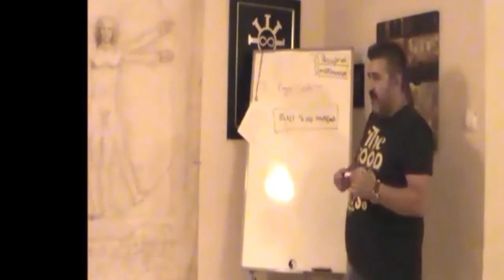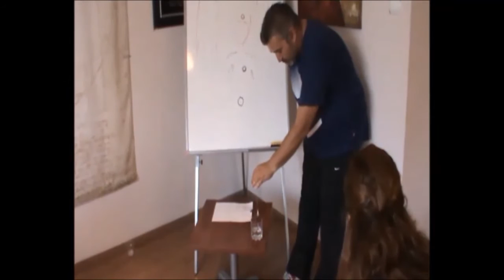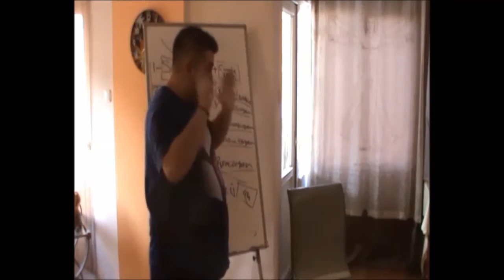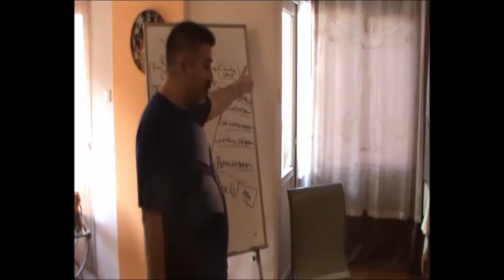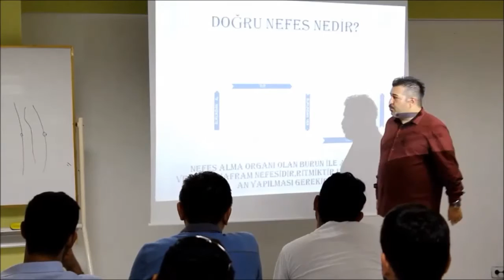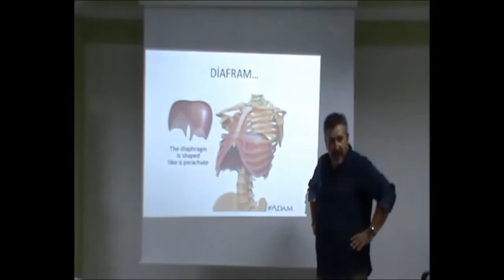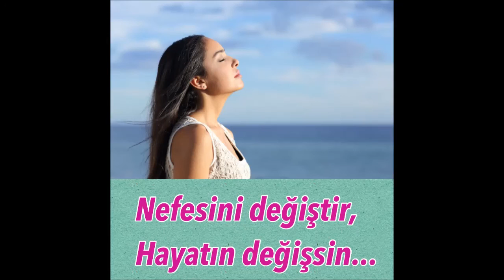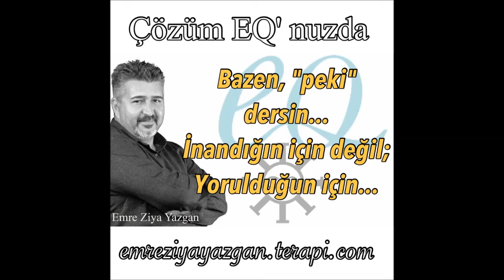EQ Çözüm Odağı Temmuz 2015